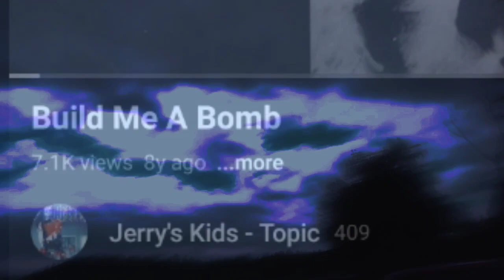Is This My World?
Video by Kerry Flynn

* music is a Jerry's Kids composition/recording that I do not own or claim *